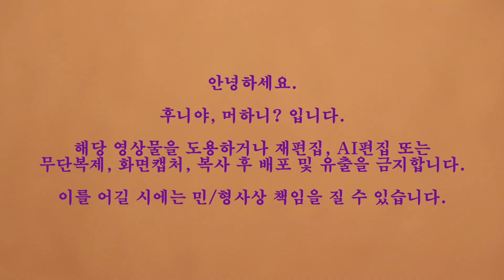말린기린초산야초차만드는방법.건조한기린초산야초차끓이는방법.기린초산야초차먹는법.기린초 산야초차 만들기.건조한 기린초 산야초 차.말린 기린초 산야초 차.후니야,머하니?후니야머하니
건조한 기린초 산야초차 만들어 봅니다.